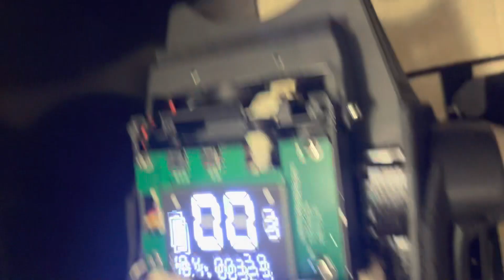Begode master charge board upgrade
In this video I am replacing the charge board for the new version that should charge and balance the batteries better .This is a fairly easy install.

Electricunicycles